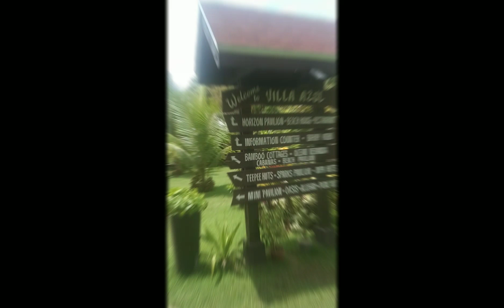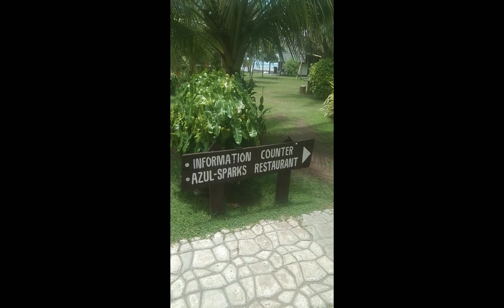swimming at Villa Azul (Oton, Ilo Ilo)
If you also want to visit, inquire at Villa Azul's fb page.👇🏻👇🏻👇🏻

Crochet tops me and my sister used are from A'K Crochet 👇🏻👇🏻👇🏻